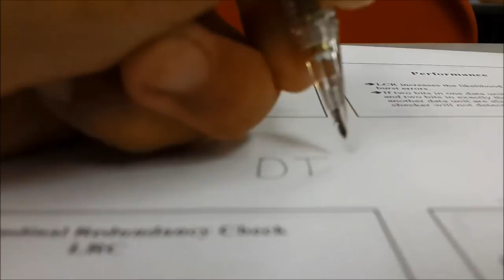DTE 1/2013 (Semester 5)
Multimedia College Sabah DTE batch 1/2013
Dedicated to classmate and everyone.
Thanks to : DTE batch, Walai, College, All people and Nature.
This the story of 5th semester.

Recorded and edited by Faiz Abidin.